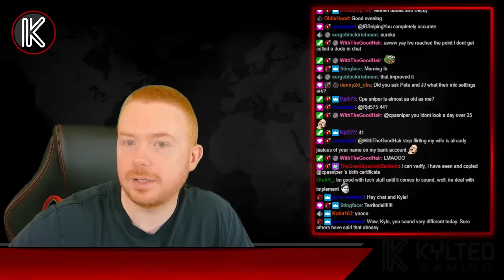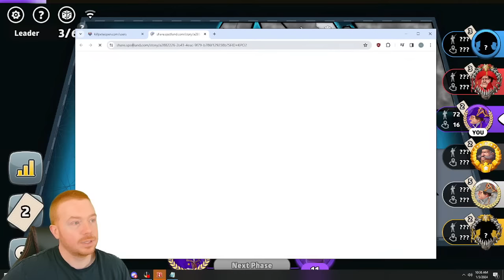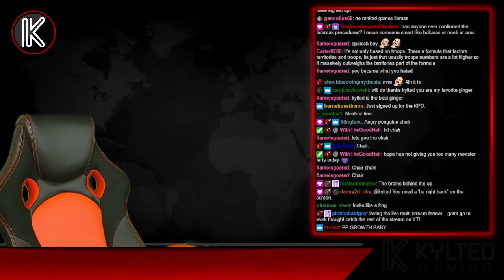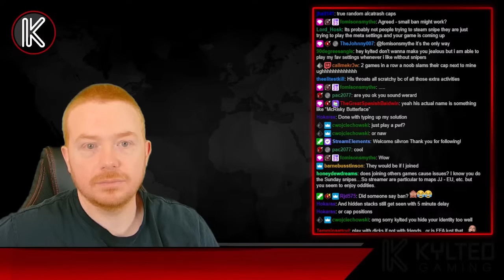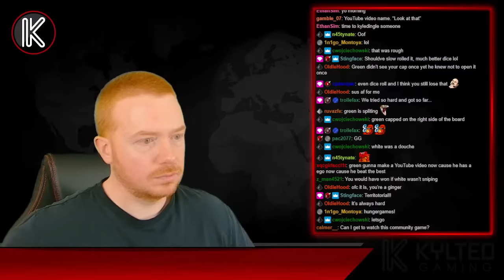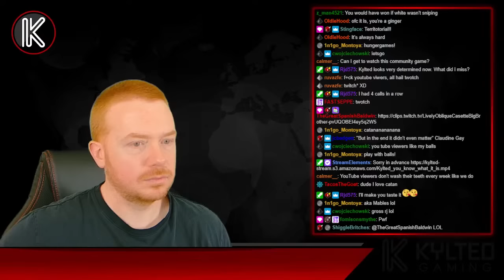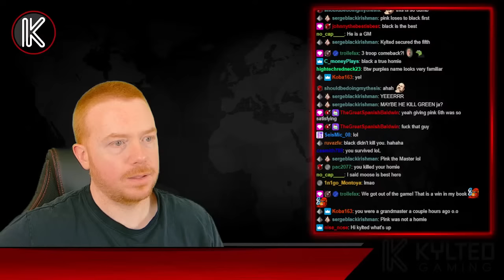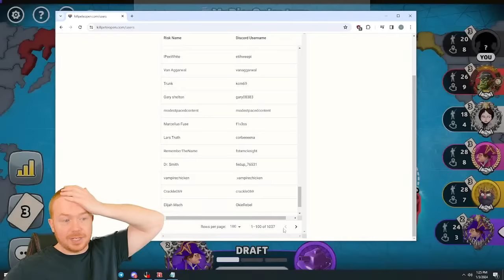2024 Risk with the World Champ!